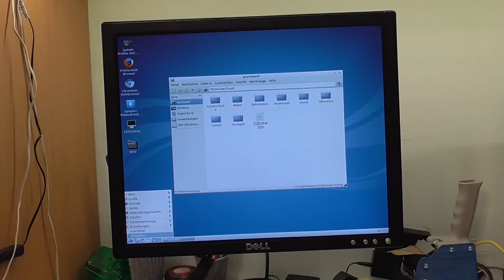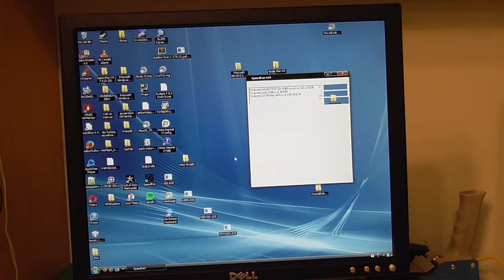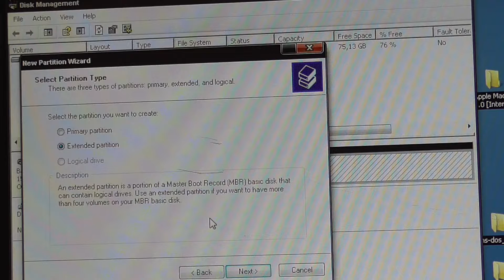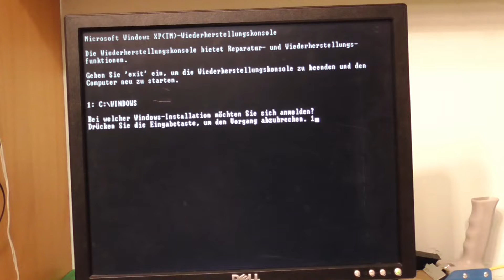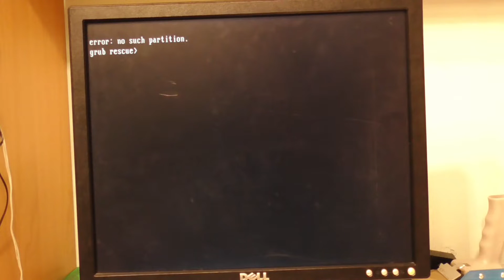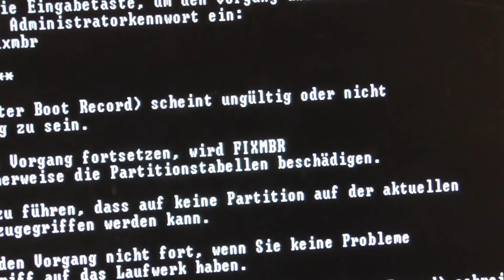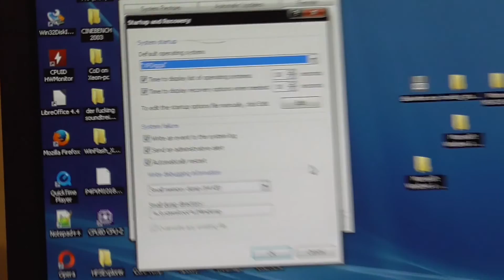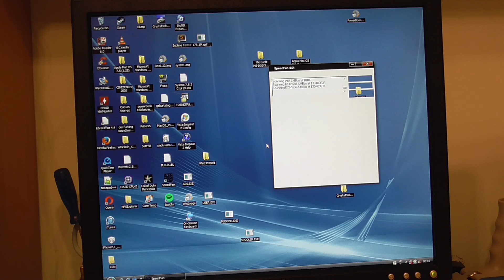Removing Linux From Dual-Boot with Windows XP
"fixmbr", that's all you should need in Windows Recovery!